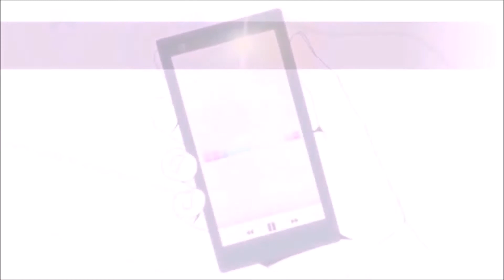[Mobile Game] Tales Of The Rays Last Cradle - I Believe Instrumental Opening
Uploaded favorite song opening from "Tales Of The Rays Last Cradle "
Added instrumental version
The name of the song: I Believe
The Artist: BoA